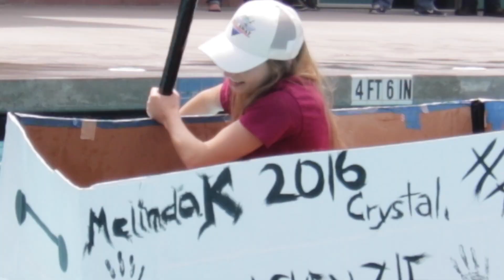Physics boat race!!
While creating our boats from cardboard boxes and tape, we had to race our boats across the pool at back! Check out how the school did!! Congrats to Alex for winning his AP Physics race, they had to walk on water!